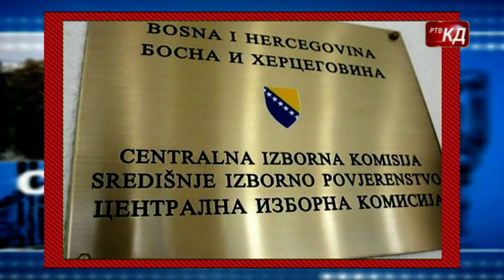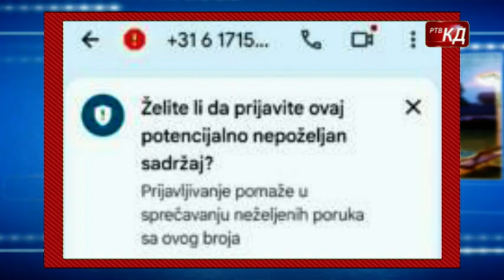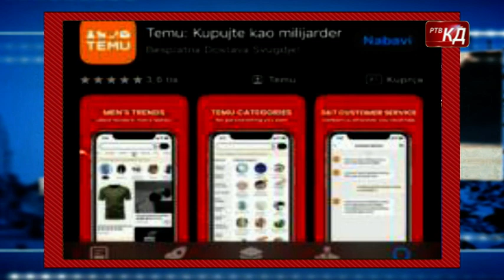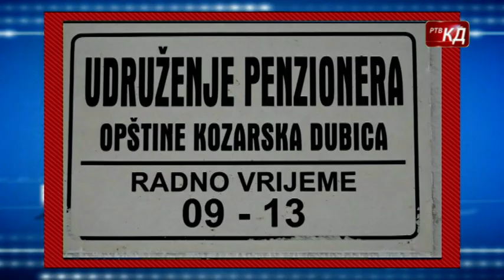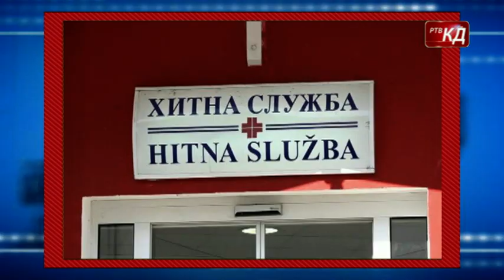Novosti RTV KD 17.10.2024.